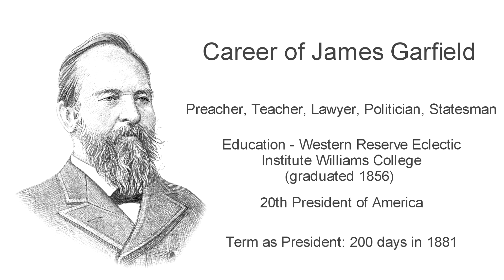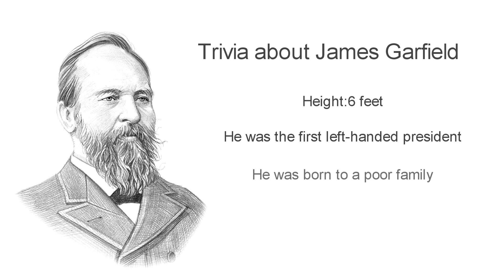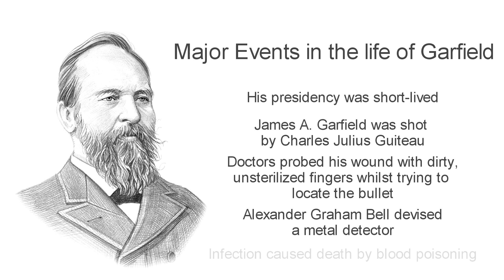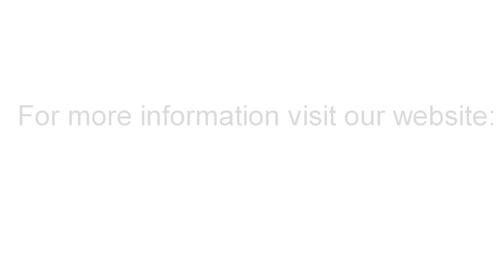James Garfield ***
Fast, fun facts about James Garfield. Discover details and info about his life and accomplishments as an American President. Information about when he was born, his birthplace, childhood and education. This James Garfield biography provides an overview of his achievements during his presidency and as a leader of his political party. The career of the President and facts about his personal life and his family. An interesting summary of the life, accomplishments and achievements of President James Garfield. A great fun, educational video resource for children, kids and schools.